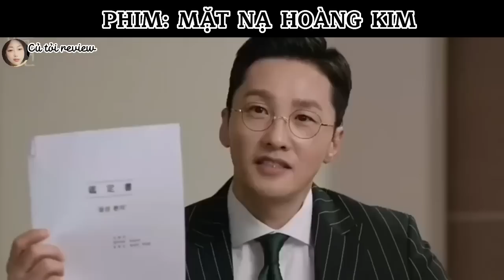[review phim]: Mặt nạ hoàng kim phần 33 || golden mask film || phim hàn quốc 2022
review reviewphim littlemovie kdrama * Little Movie không sở hữu tất cả các tư liệu trong video mà tuân thủ luật bản quyền và sử dụng hợp lý luật Fair-Use